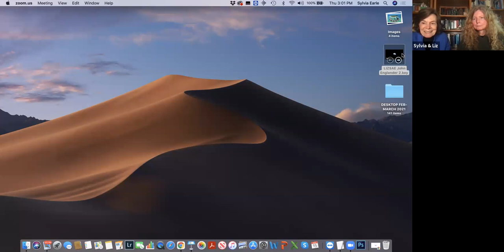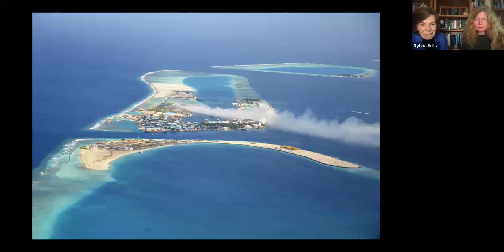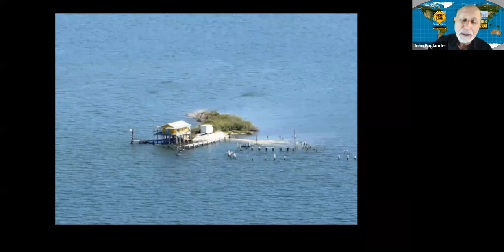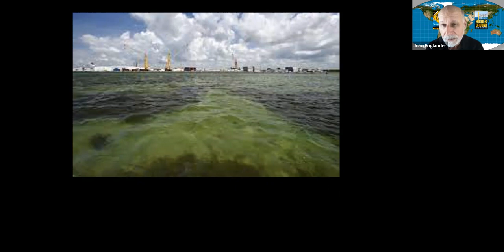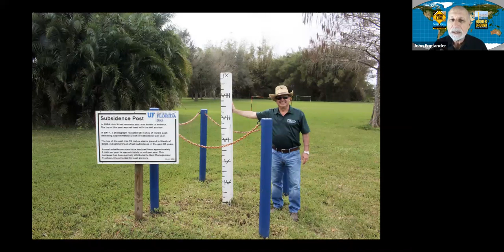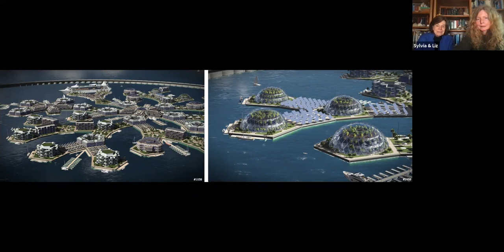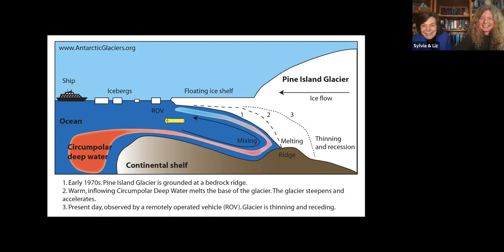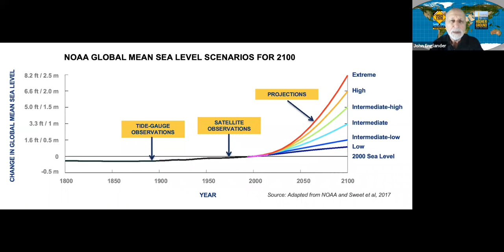Climate change and sea level rise: John Englander joins Dive In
John is a sea level rise and climate change expert. As the founder of the non-profit, Rising Seas Institute, he works with scientists and professionals in the 'built environment" – engineers, architects, and urban planners developing innovative sea level rise adaptation guidelines and solutions. His book High Tide on Main Street: Rising Sea Level and the Coming Coastal Crisis explains the science, the impending devastating economic effects, and the opportunity to design for a more resilient future. John is a Research Fellow at the Institute of Marine Sciences – UC Santa Cruz; a Fellow of the Institute of Marine Engineering, Science and Technology (IMarEST), and a Fellow of the Explorers Club.